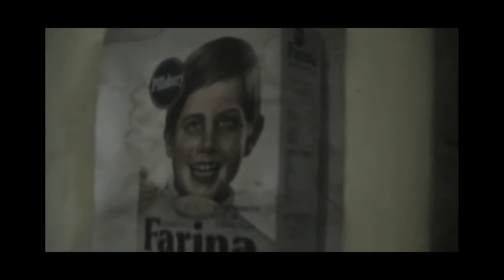Rattletrap Ruckus - Redlight Rag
Our first album is done!